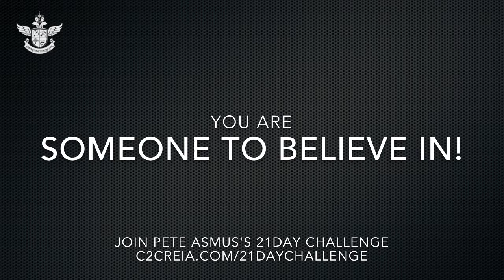Catapult YOUR Life -FOCUS- Believe, Action, Motivation w- Pete Asmus-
Catapult YOUR Life  -FOCUS- Believe, Action, Motivation w- Pete Asmus-  Wednesday-  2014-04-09

Todays video Pete Asmus and his Girls talk waking up and LIVING your Dream!! Today is YOUR DAY to catapult yourself into The NEXT level of YOU! Today is your day to step up and take action... Join Pete ASMUS's 21 Day CHALLENGE and kick start your life today!! A few of you have also asked and we will allow a couple MOR people in The Thinking 2 Succeed PROJECT™ if you are interested go and sign up now... "When you want the RESULT more than the Excuses you make to prevent them... That's when Your Dreams will be within Reach!" -Pete ASMUS

How Alopecia Changed our Direction And WHY we do this...

This is what you do to "Go Make SOMETHING Happen", it takes- The Focus to Belief in yourself, ability to take Action by staying in a state of constant Motivation. Take you life to the next level every day with Pete Asmus and his girls Hailey Asmus and Madisen Asmus. When Hailey started to show signs of Alopecia Universalis (Total Hair Loss) Here is a link to explain it better... ONLY 2 min..Link works now) Pete realized that this would impact and Change Hailey's life. "We Also realized we had the ability to change what it meant and how it impacted and effected her life... We choose to create an environment that embraced her difference and empowered her to help others," Pete said. Se we started doing videos that put her in the front of the camera not behind the crowd... Teach her not to be afraid or run away from it, but to embrace it and show everyone how amazing she is... So Please don't feel sorry for her as she doesn't. Our Family is committed to helping you reach your next level, by bringing you videos each and every day to refocus you! Have a Fantastic Day and gomakeSOMETHINGhappen!

Goals

Community

1 - Help 100,000 people reach their goals in 2014

2 - gomakeSOMETHINGhappen reaches 10,000 wristbands out in the world inspiring others to gomakeSOMETHINGhappen

3 - EVERYONE associated to Coast 2 Coast REIA™, The Thinking 2 Succeed PROJECT™, and our families donates one day a MONTH to Charity

4 - The F3PROJECT project is off and running and has already given away the proceeds from 3 flips.

5 - My girls have started their own charity and are helping other children do the same thing.. "Size doesn't matter" is about Children helping children with alopecia or cancer.

Business

1 - I Have created a successful TV Show that focuses on Inspertainment which means to INSPIRE, EDUCATE and ENTERTAIN.

2 - We have given away 3 vehicles and 2 Houses from the winners of the HomeVesting Tournaments. HomeVesting Jr has been created and is awesome!

3 - Give out 15 HomeVesting gift cards worth $20 to anyone who likes and shares this post on their wall! Simply tag me in the share... And then go

4 -  Coast 2 Coast REIA™ has created over $150,000 in monthly passive CashFLOW from commercial projects to ALF franchises...

5 - Coast 2 Coast REIA™ is the NUMBER 1 rated and attended REIA and EXPO company in the world, because of our PASSION for helping others, others are now helping us.

6 - Coast 2 Coast REIA™ owners an office building in Malibu and our office has huge bay windows, floor to ceiling, that slide open..

Personal

1 - I have over 1,000,000 LinkedIN, twitter, and Facebook connections

2 - I have written and published over 7 books

3 - I helped created over 10,000 millionaires from theTHINKING2SUCCEEDproject

4 -  I have an amazing family that travels all around the world together making videos, speaking at events, filming a TV show and seeing the world

5 -  We live on 15 acres in Malibu on horse property

About Pete Asmus

Pete also just finished his book, Force Your Dreams into Reality© on that subject And is currently working on his second Book, Questions are the Key to Unlocking Your Reality (And Focus through the FEAR)©

Coast 2 Coast REIA™ -Providing Real Strategies and Solutions to Change your Life, while providing the Resources and Support to go make SOMETHING happen ... This is Our Journey 2 Success™" ~ Pete ASMUS

With out U there is no US... Because You put the Y in OUR Success